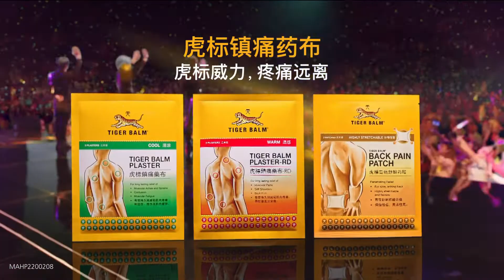Tiger Balm Plaster 2022 (Chinese) – 30s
Tiger Balm Plaster has a unique herbal-based formulation that provides long-lasting soothing
relief for muscular aches and pains. Made from hydrogel formulation, it is
stretchable and breathable for maximum comfort, ideal for everyday use.